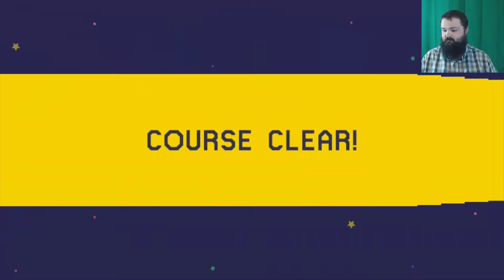Pi Plays: Super Mario Maker #1 - Begin The Descent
Hello, world! This is a series I've been putting aside for no real reason so let's do it!!! I can forsee these levels in the future begin to push my sanity...